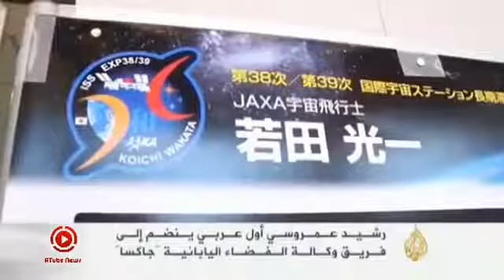أول عربي في وكالة الفضـاء اليابانية